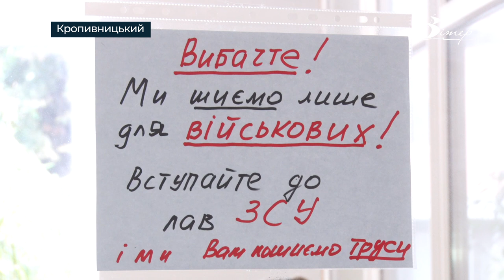Ексклюзивні труси від кутюр для ЗСУ шиють волонтерки у Кропивницькому | телеканал Вітер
Ексклюзивні труси від кутюр для ЗСУ шиють волонтерки у Кропивницькому. У довоєнному житті вони працювали у коледжі або були домогосподинями. Спочатку плели сітки, поки у березні не відгукнулися на клич колеги – потрібні ті, хто вміє шити.